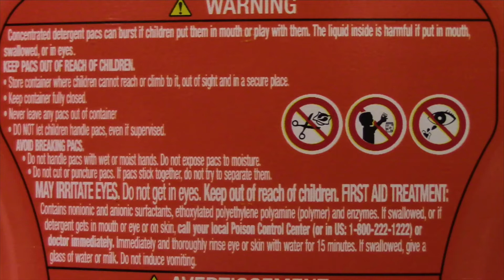GTV 2017/2018 Episode 12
New segment: Now Trending (Tide Pods)
Sports (wrestling)
Random Interviews
Better Choices (Classroom behavior)